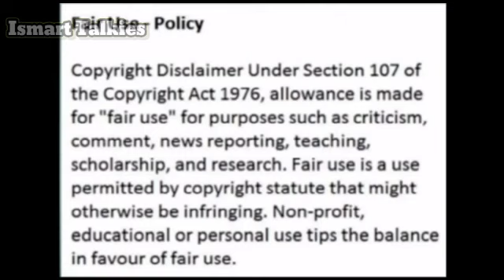Manchu Vishnu Career best movies| Happy Birthday Manchu Vishnu| HBD Vishnu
Hello Friends,

IsmartTalkies is presenting video of Manchu Vishnu Career Best Movies and wishes a great Happy Birthday to Vishnu.